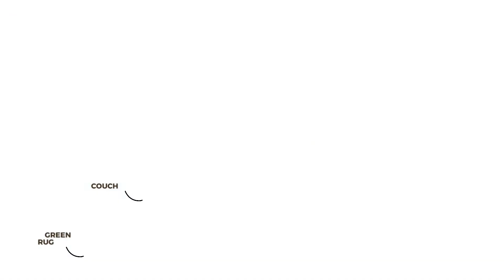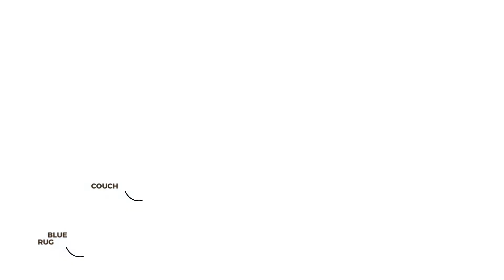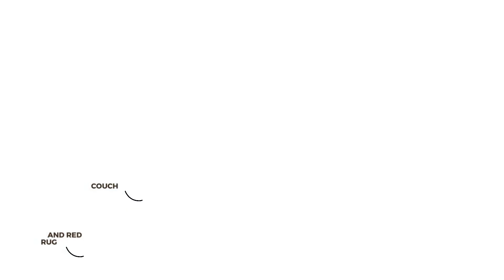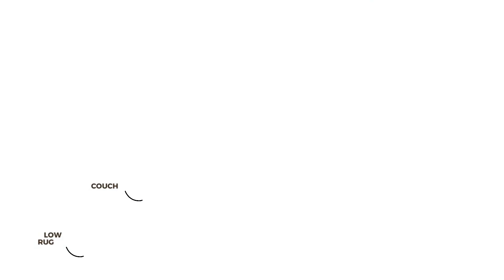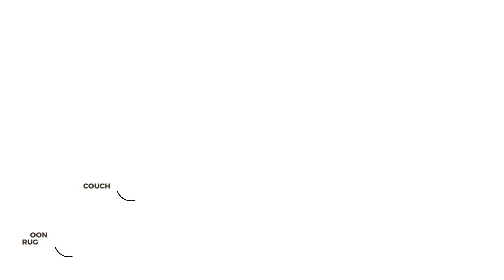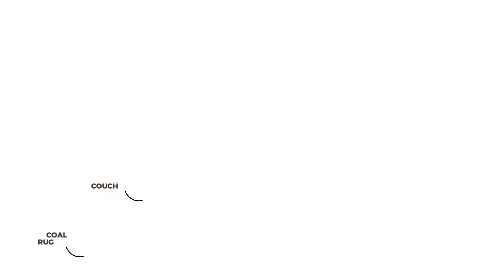Best Area Rug for Brown Couch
Our interior design expert curated 18 best area rug that will blend perfectly alongside brown couch.